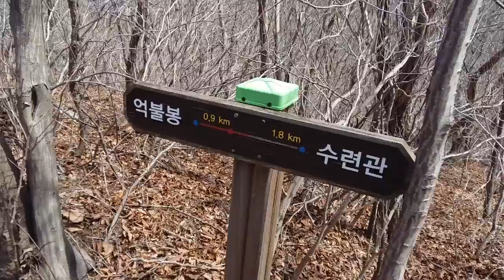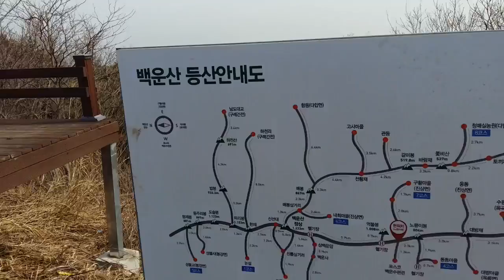억불봉 노랭이봉/광양 2017.02.26산행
광양 억불봉 노랭이봉/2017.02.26산행
백운산에서 남동쪽으로 이어지는 산줄기에
있으며 남으로는 억불지맥(億佛枝脈)으로
이어져 억불봉, 노랭이봉(804m) 국사봉(531.2m)
가야산(496.9m)을 거쳐 광양동천과 수어천을
가르는 산줄기로 약 31Km의 큰 산맥을
이루고 있다.